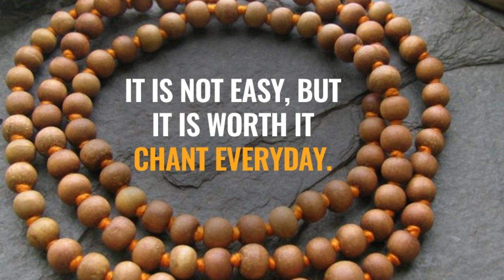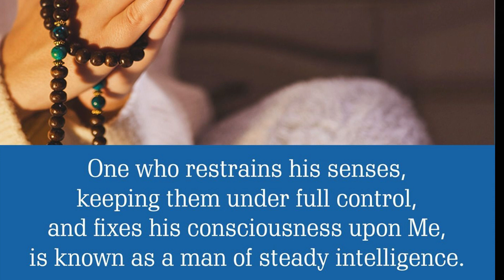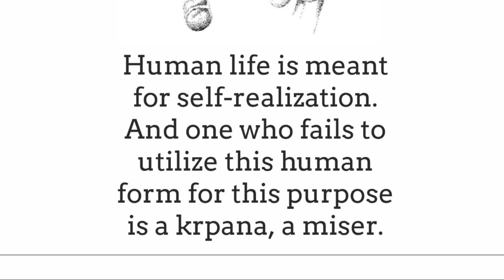Hare Krishna Mahamantra Chanting with Prabhupada 1 Round 108 times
Chant krishna Mahamantra with Prabhupada 1 Round 108 times, Stay Blessed